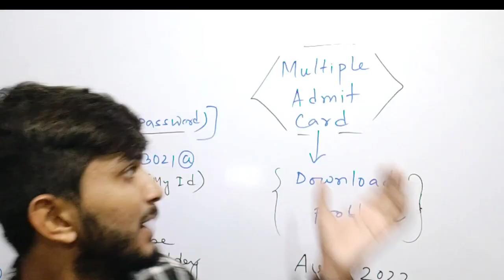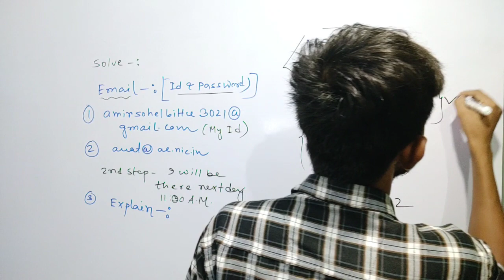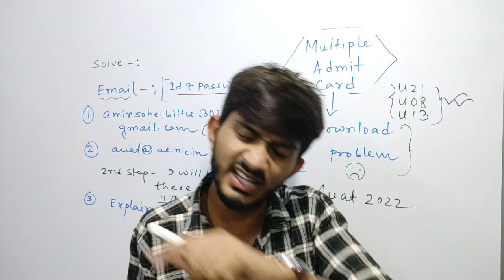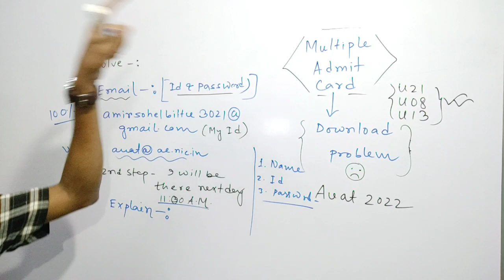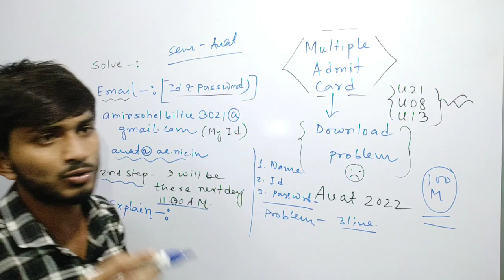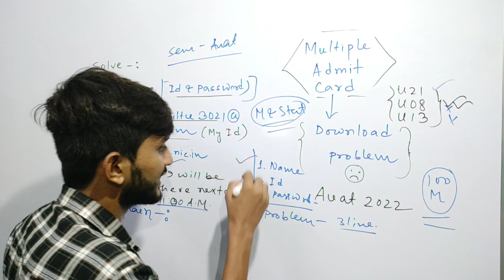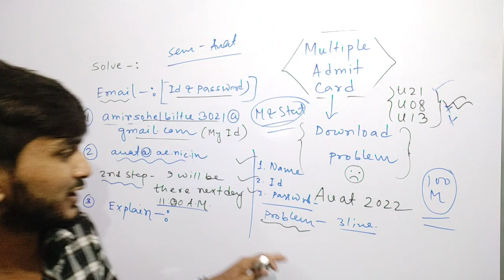⭕Aliah University Admit Card Download Problem। কীভাবে Admit পাবে? 🔰AUAT Admission 2022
Aliah University Ug Admit card Download  New Update 2022

Students Search!

✅এবার নতুন ওয়েবসাইটে গিয়ে ভর্তির আবেদন শুরু হবে ।